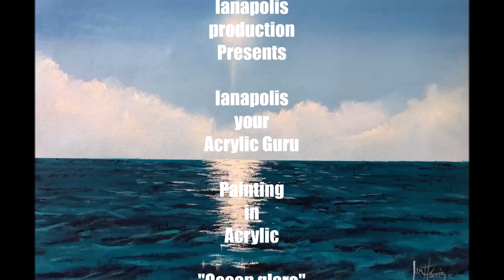Paint this in acrylic / you can do it #500